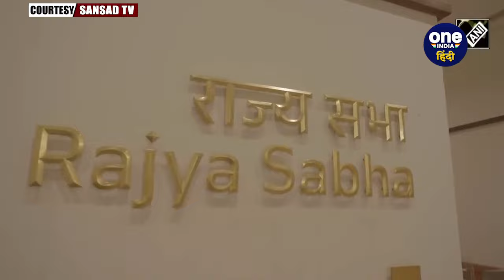Parliament Security Breach: क्या संसद में घूमने जा सकता है कोई आम इंसान ? | Parliament Attack Video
Parliament Security Breach: 13 दिसंबर को संसद (Parliament) पर हमले की 22वीं बरसी पर संसद के अंदर दर्शक दीर्घा (Parliament Audience Gallery) से कुछ लोग संसदों की बैठने की जगह पर कूद आए और वहां जनकर हंगामा कर दिया। कार्यवाही स्थगित होने के बाद बाहर निकले सांसदों ने बताया कि युवकों ने अपने जूतों से कुछ निकाला और सदन में पीला धुआं फैलने लगा। फिर सांसदों ने ही दोनों को पकड़ा, फिर सिक्यॉरिटी आई और दोनों को पकड़ लिया। पश्चिम बंगाल के माल्दह उत्तर से बीजेपी (BJP MP) सांसद स्वगेन मुर्मू उस वक्त सदन में अपनी बात रख रहे थे। लेकिन क्या क्या संसद में घूमने जा सकता है कोई आम इंसान? कैसे बनता है विजिटर्स पास? जानें सारे जवाब